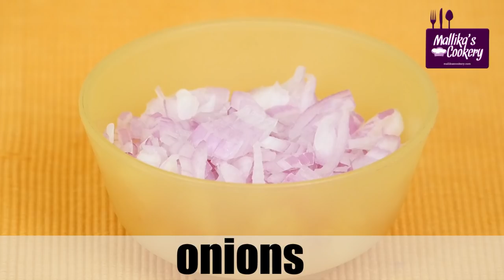TOMATO GOTSU (THAKKALI GOTSU ) | Mallika Badrinath Recipes | Side Dish For Idly and Dosa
THAKKALI KOTHSU – For Idly and Dosa:
Ingredients:
(Finely cut) Tomato Juice – 1 ½ cups
Garlic– 7 cloves
Finely cut onions – ½ cup
Roast :
Red chillies – 6
Dhaniya – 1 ½ tsp
Cumin seeds – ½ tsp
Pepper – 6
(Roasted) Poppy seeds – 1 tsp
Grated fresh coconut – 1 tsp
Raosted gram – 1 tsp
Mustard seeds – ¼ tsp
Asafoetida – little
Method:
1.Heat little oil, fry red chillies, dhaniya, jeera, pepper and then add coconut. Take out.
2.Grind it along with powdered roasted poppy seeds, roasted gram to a smooth paste.
3.Heat oil in a kadai, add mustard seeds, curry leaves, asafoetida and then sliced garlic.
4.Fry well by adding onion and then ground paste.
5.Saute well for few minutes, pour tomato juice along with little water.
6.Add salt and sugar. Boil for few minutes. Serve with Idli or  Dosa.